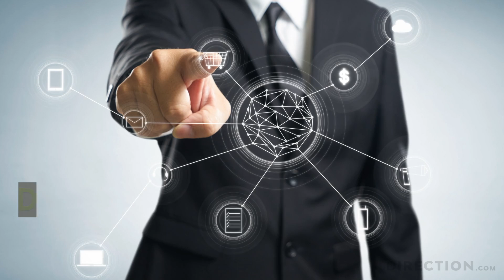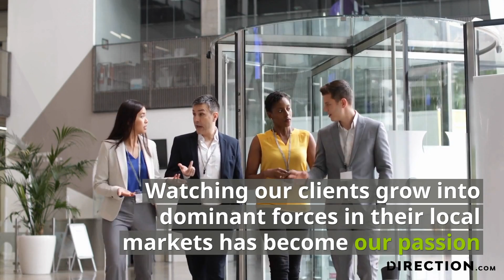SEO Services in Reston VA - Search Engine Optimization for More Leads & Sales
Provide your business with only the best SEO and website design services in Reston, Virginia! We are a full-scale digital marketing agency and our focus is to grow your company through building a website that ranks, generates leads, and converts - helping you close more sales than ever before.